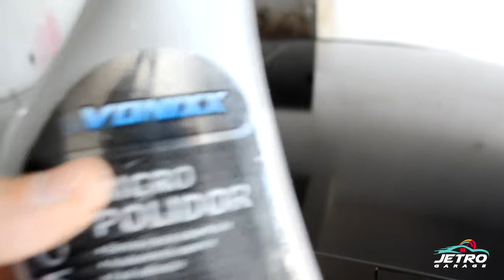COMO POLIR CARRO ADESIVADO OU ENVELOPADO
Se gostou deixa seu "Gostei" no vídeo ou deixe seu comentário.